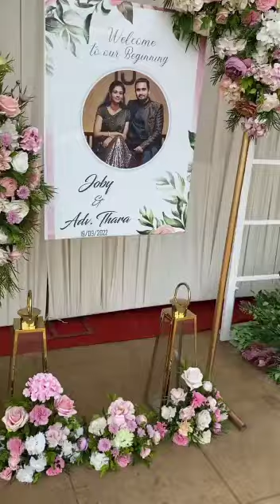st:George church cheppad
Video from Basil Joseph